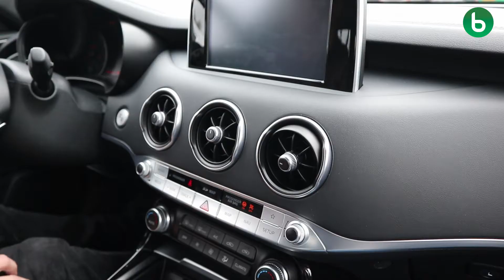Kia Stinger GT - test på Jyllandsringen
Biltorvet test Kia Stinger GT 3,3 biturbo V6 med 370 hk og 510 Nm på Jyllandsringen. Læs også testen af bilen som juletransportvogn tværs over landet en kold og våd december i julemyldretid. Det koster både dæk og bræk.